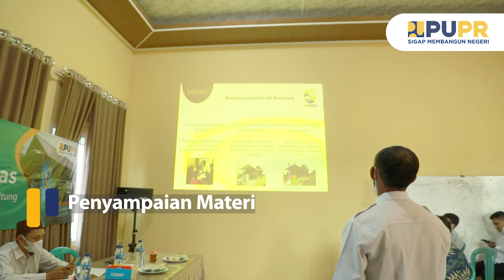Desa Labu | Kabupaten Bangka Sosialisasi Program Sanimas TA. 2021